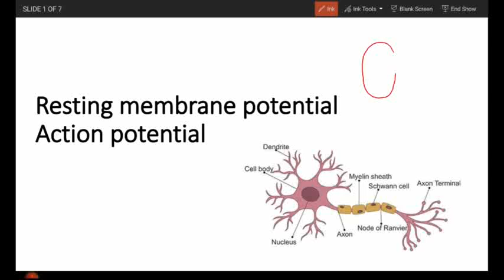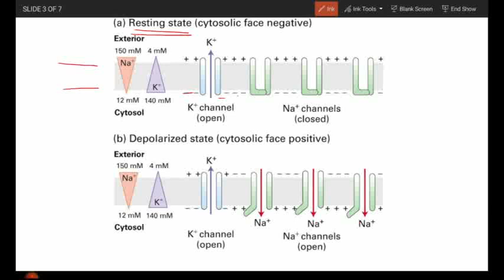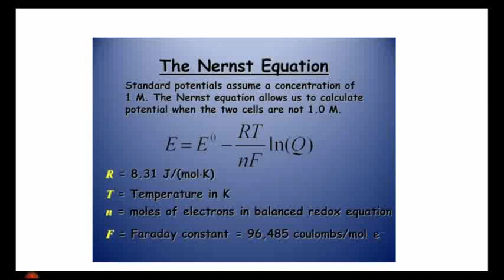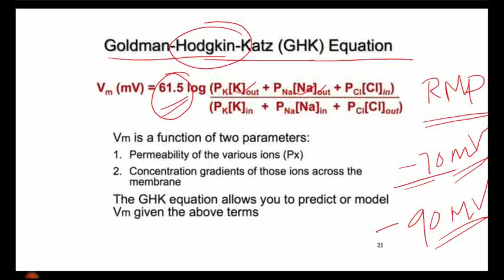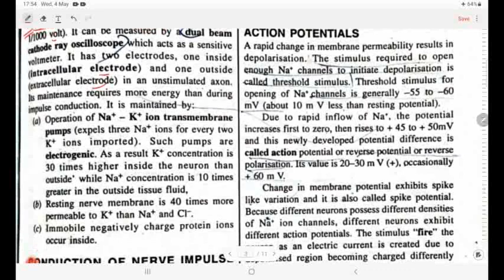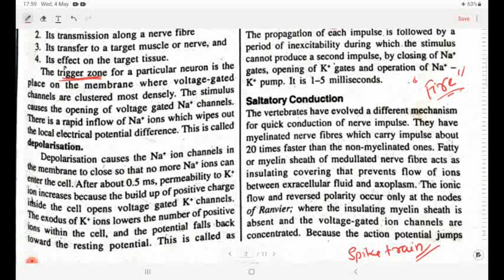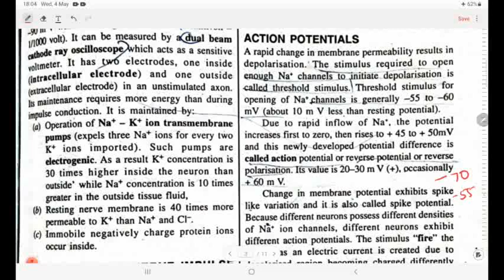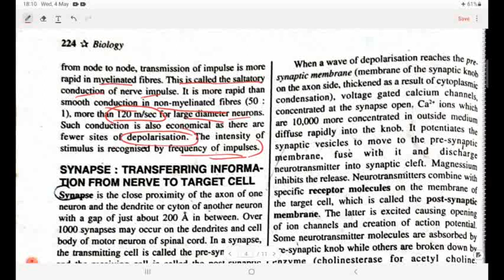HSST ZOOLOGY/SET/Resting membrane potential/action potential